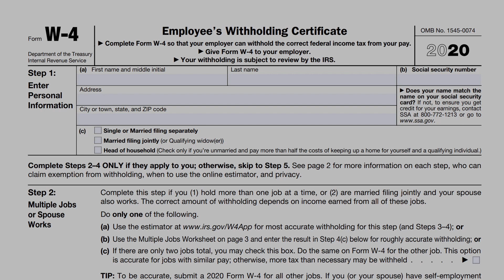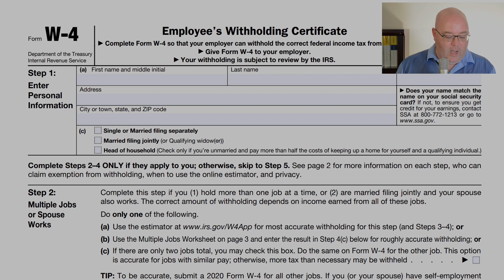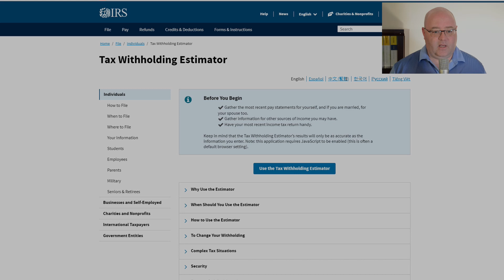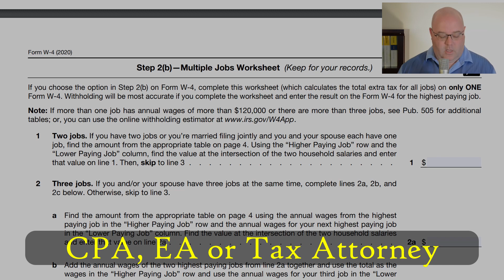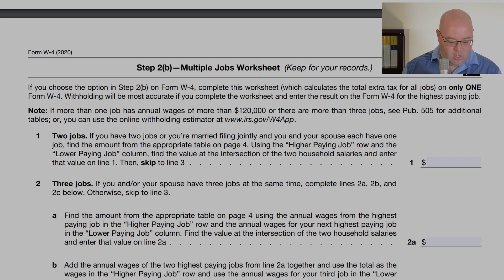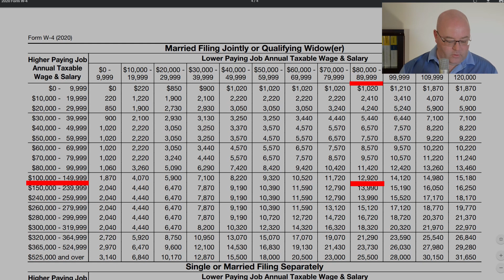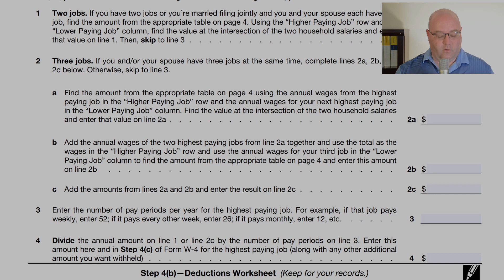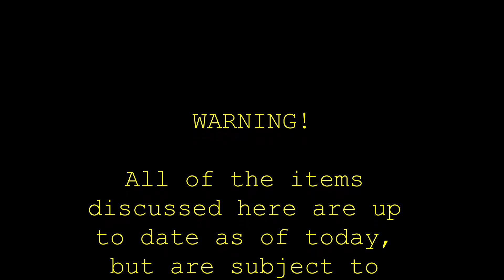2020 W-4 Tutorial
In this video we go through step by step as to how to produce a W-4 under the new 2020 version of the W-4